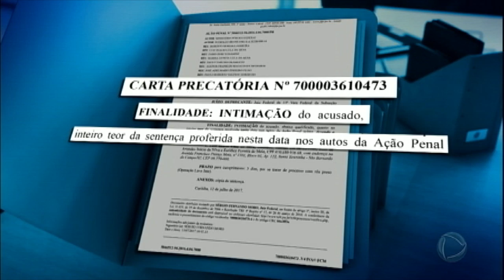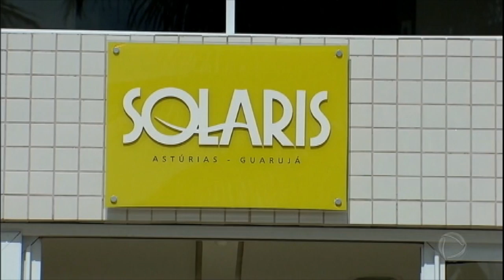Petrobras cobra indenização do ex-presidente Lula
O juiz Sérgio Moro enviou à Justiça Federal, em São Paulo, uma ordem para que o triplex atribuído ao ex-presidente Lula seja confiscado. Moro determinou o sequestro imediato do imóvel afirmando que se trata de produto de corrupção e lavagem de dinheiro. Se for confirmada a condenação, o apartamento poderá ser leiloado. Apesar das críticas de Lula a Sérgio Moro, a defesa do ex-presidente não questionou a sentença da pena de nove anos e meio de prisão. A Petrobras pediu ao juiz que os R$ 16 milhões que Lula terá que pagara como indenização sejam destinados aos cofres da Estatal.